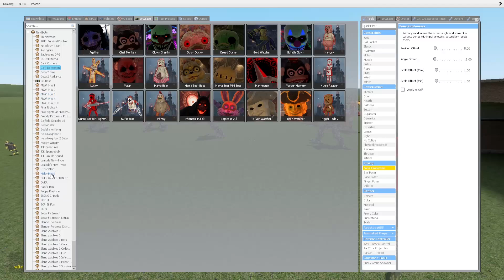DARK DECEPTION CHAPTERS 1-4 NPCs [distorted character] in Garry's Mod!